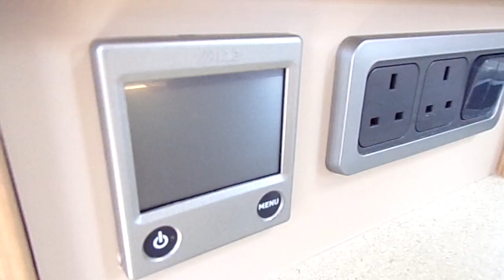Bailey Unicorn Seville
£13,750 NOW SOLD
This 2 berth single axle Bailey Unicorn Sevillle is a great caravan that makes full use it's space and with lounge seats that transfer to a bed for two. Its light and spacious thanks to the heiki sun-roof to the front and with great facilities throughout. A fully equipped offside kitchen has; 3-gas hob/hotplate, oven, grill, cocktail cabinet and fitted fridge/freezer. Opposite there is a further unit offering ample worktop space and with microwave above. The full width end washroom is again spacious and offers nearside circular separate enclosed shower, sink/vanity unit, linen bin, thetford toilet, walled cabinet, good length mirror and a sizeable corner wardrobe. No problems with storage on board this Seville ! Externally there are allloy wheels, ATC, status tv aerial and the previous owners have left a motor mover fitted. Please get in touch with our expert Sales Team in order to view !